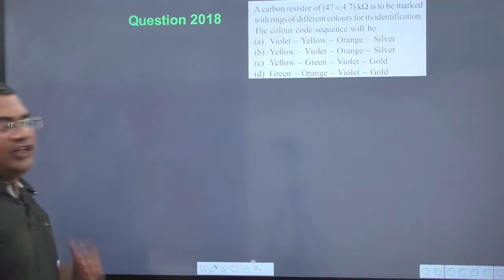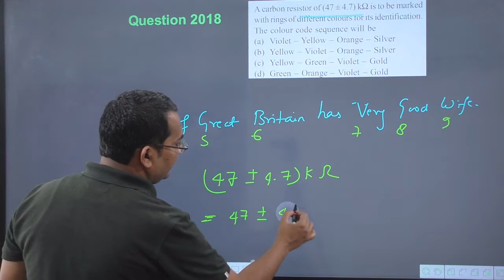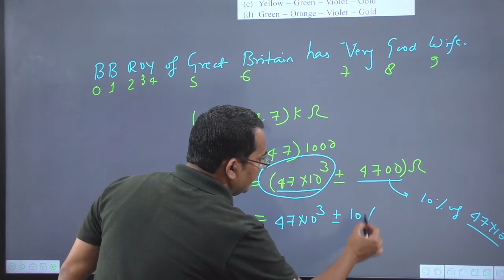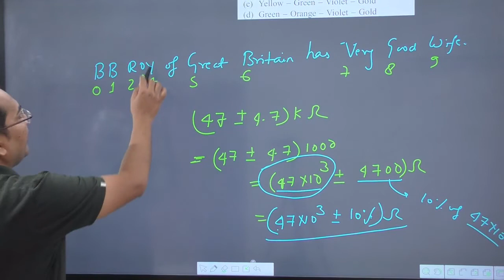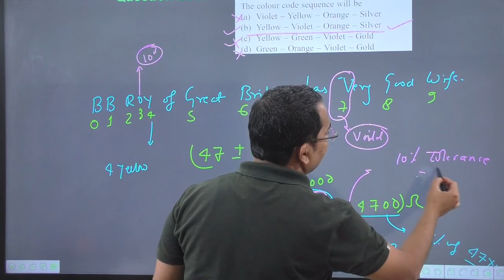A carbon resistor of `(47 +- 4.7) k Omega` is to be marked with rings of different colours for its